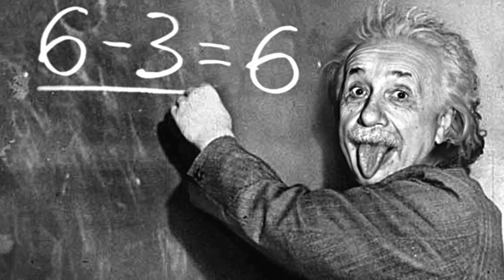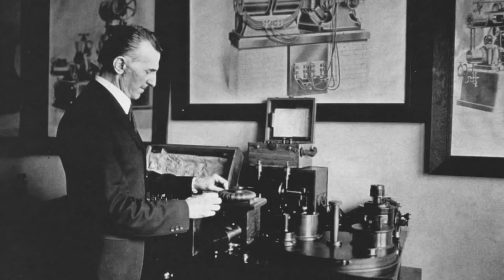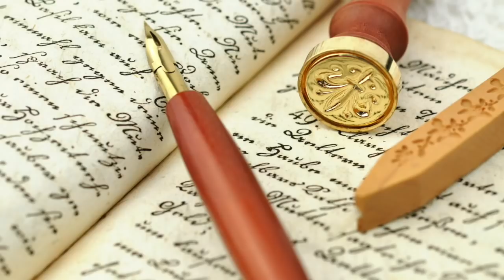Mari Personalitati Si Ideile Lor Ciudate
Claudia Mesea Paraschivescu, jurnalist de profesie, vă stă la dispoziție cu bibliografiile celor mai importanți scriitori români dar și personalități scriitoricești marcante din întreaga lume. Poeziile sunt recitate în exclusivitate de actorul Cristian Alexandrescu. Vizionare placută!